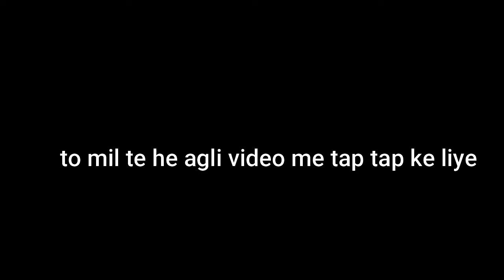minecraft farming in oneblock[oneblock #3] [voice reavelead] in hindi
songs: Living pulse-go goes 2. Earth the rhyme
tlauncer is illegal